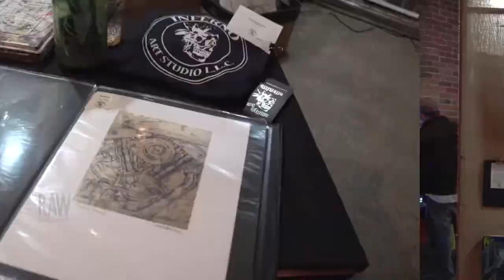Kayla Koeune presented by RAW:Denver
Event: Current
Date: November 21, 2014
Venue: City Hall